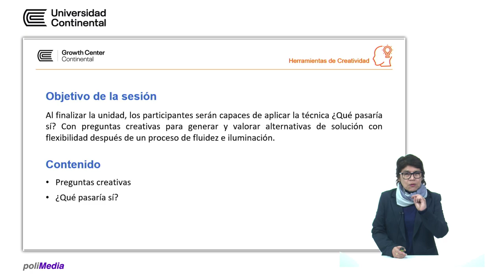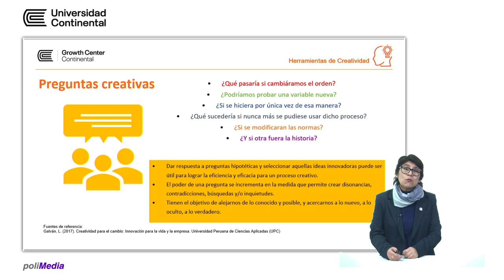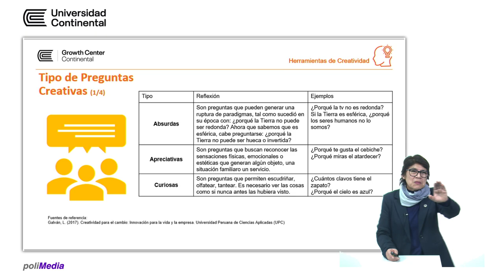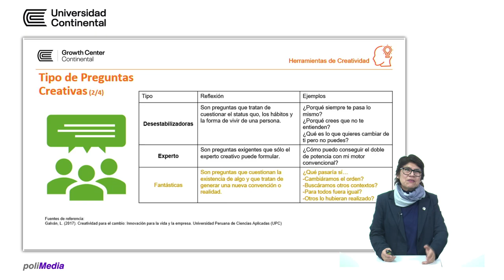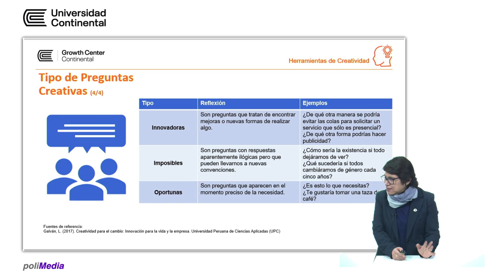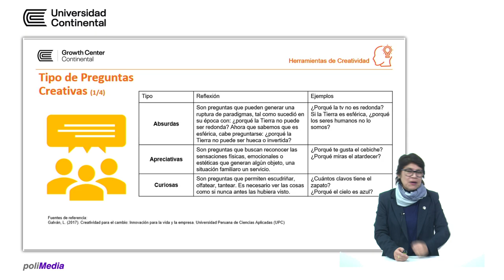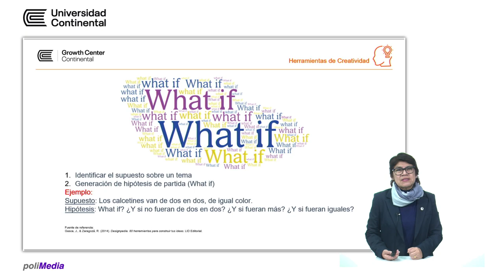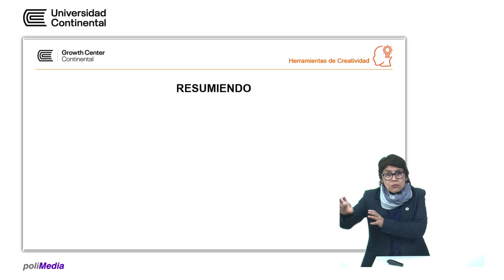Herramientas de creatividad - Sesión 5